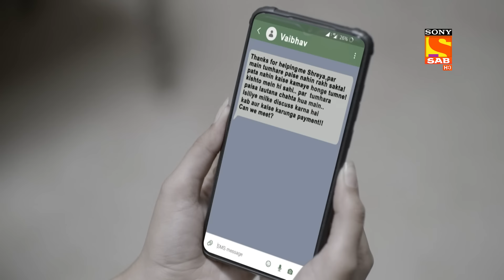Vaibhav Plans To Meet Shreya - Apkey Ghar Mein - Ep 244 - Full Episode - 28 June 2022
Episode 243: Vaibhav Plans To Meet Shreya
If Rohit does not assist in arranging the marriage of Vaibhav and Isha, Menaka threatens to ruin his wedding. Shree and Savita mock Vaibhav as he is getting ready to meet Shreya. Menaka confronts Isha and scolds her for being impatient and doubting her decision. She also promises to announce her wedding with Vaibhav in the evening.